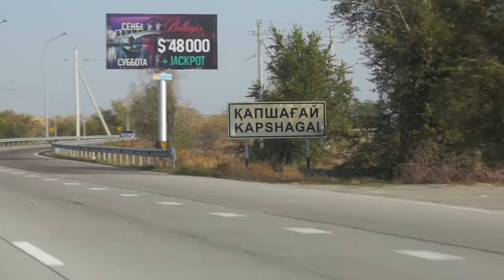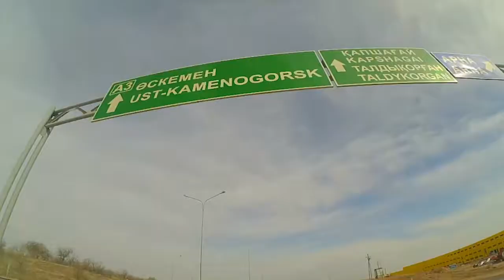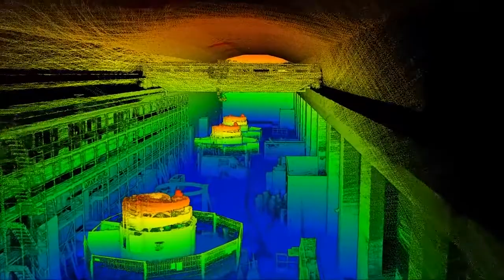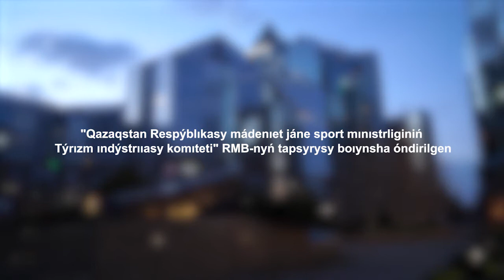«Қазақстанға саяхат!» №6: Қапшағай су қоймасы, Көшпелілер қаласы, Тамғалы Тас